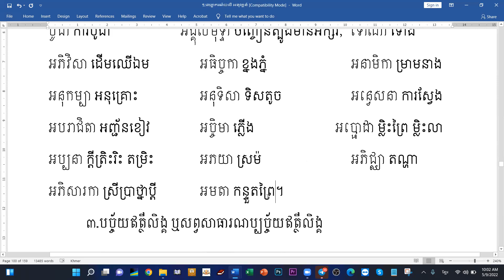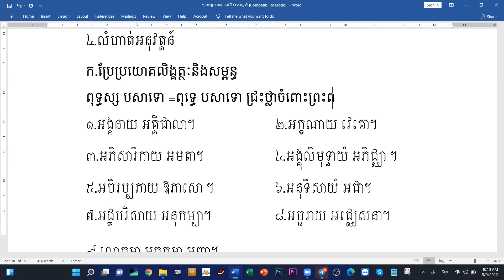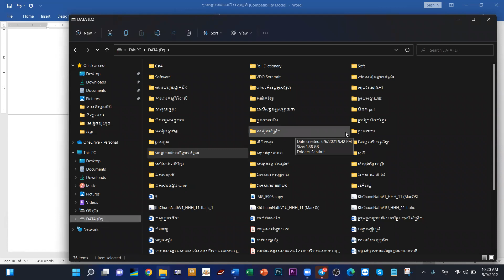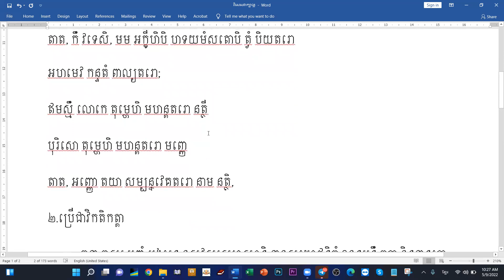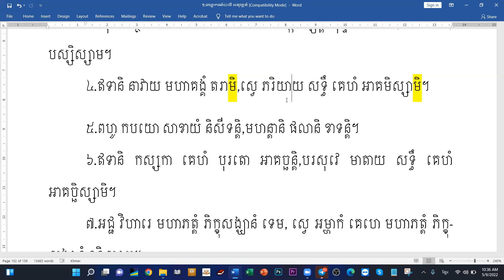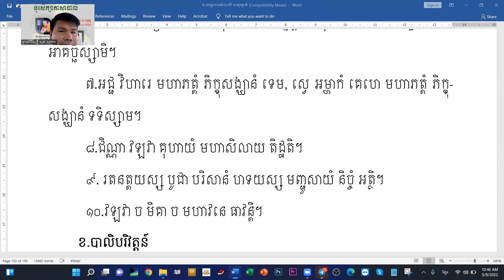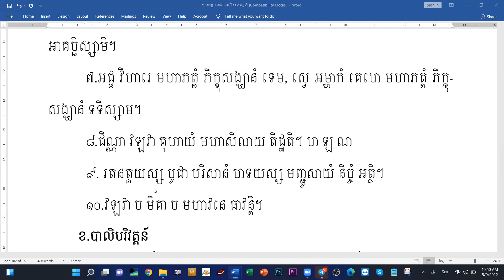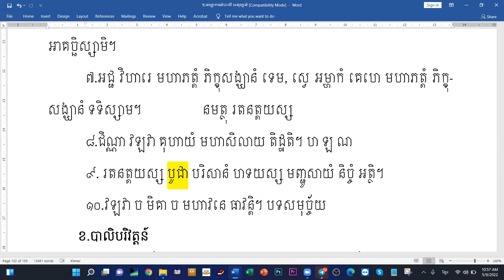51.ប្រែលោតប្រយោគនិងសម្ពន្ធ/ បង្រៀនដោយឧទ្ទេសាចារ្យ អឿន ទិត្យា